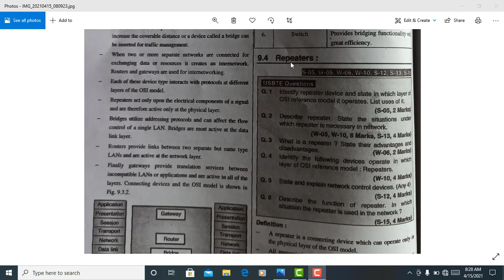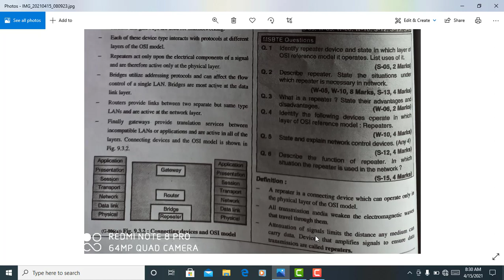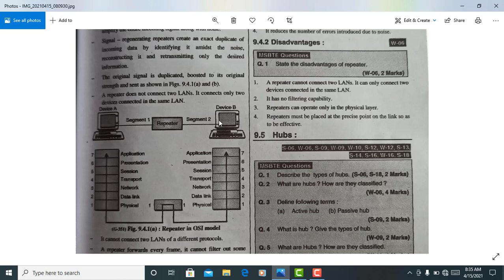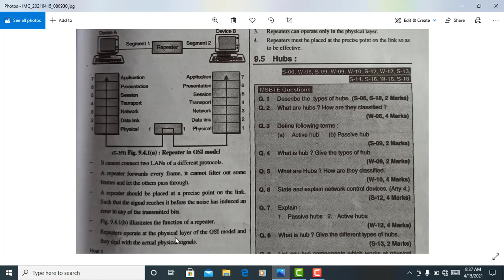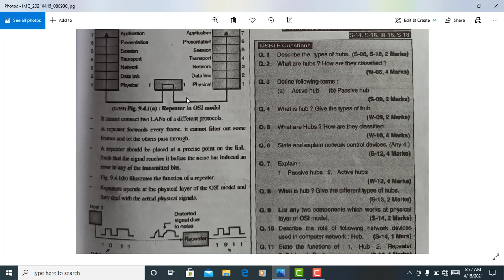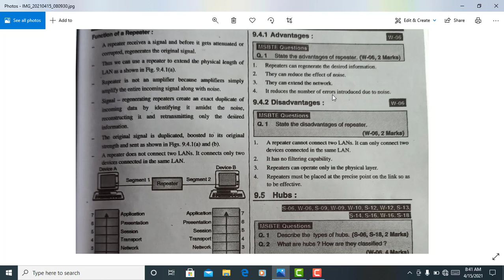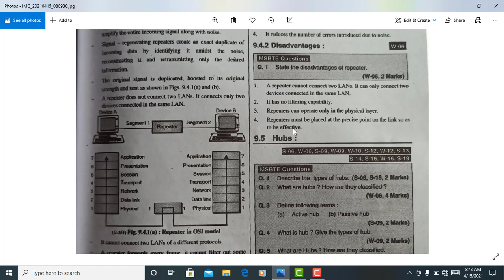DCC Lecture 31